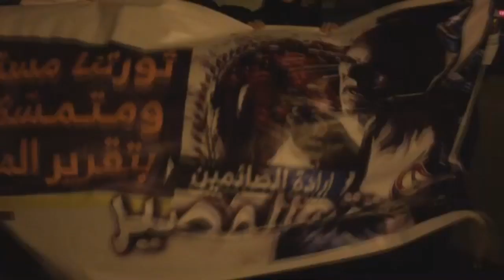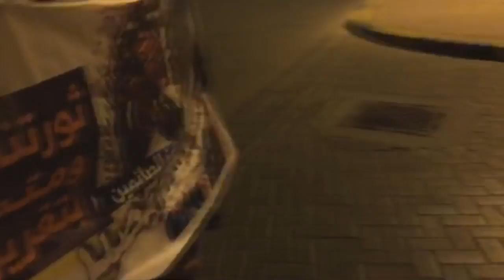مسيرة "شهر الله شهر الثورة" في بلدة بوري 11/6/2016 Bahrain